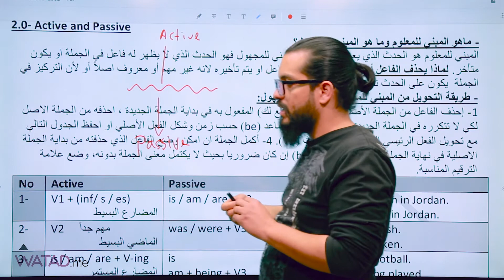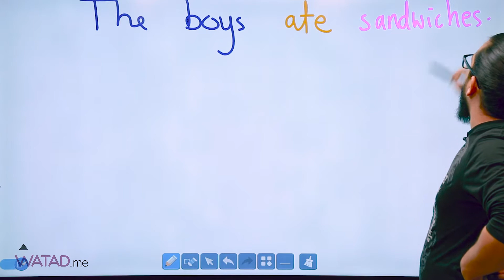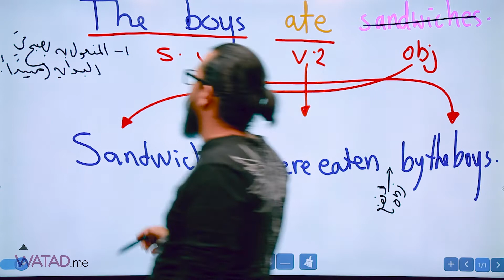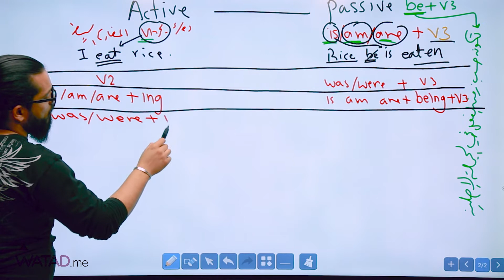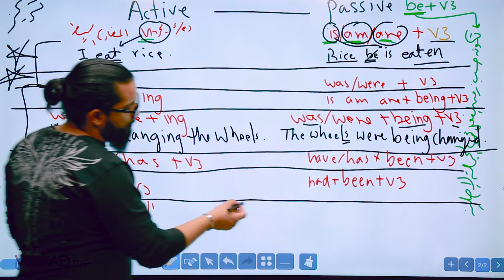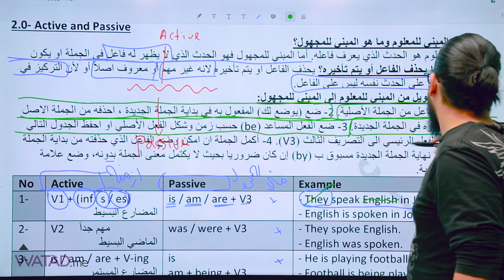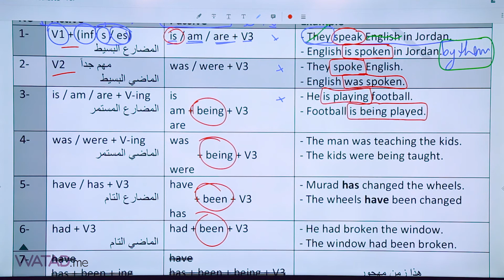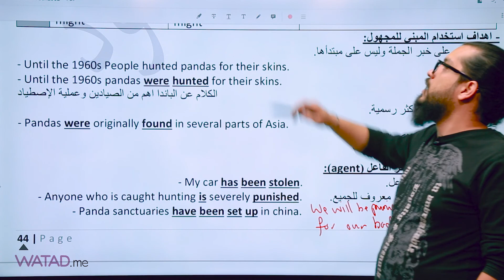30 شرح المبني للمجهول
تجد هنا من اقوى الشروحات للمبني للمجهول سواء للتوجيهي أو للأول ثانوي وباقي المراحل